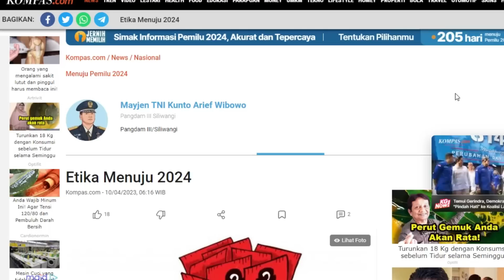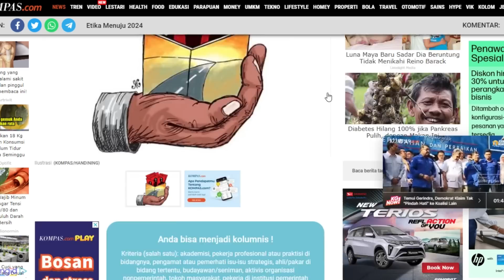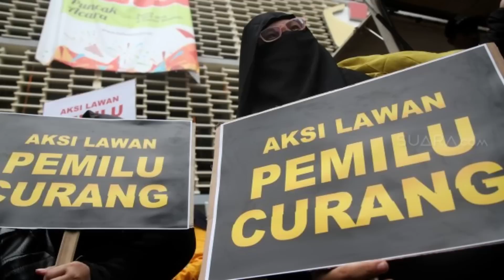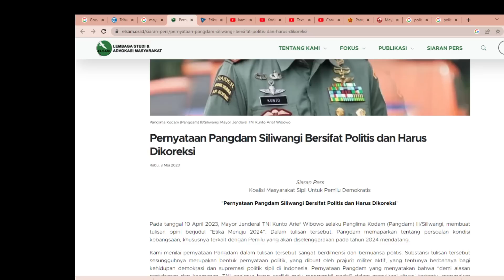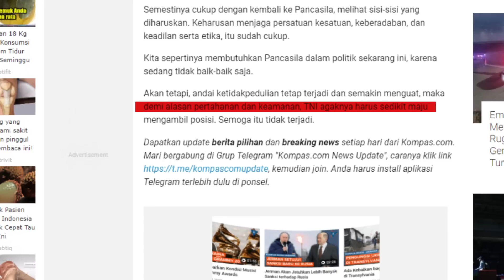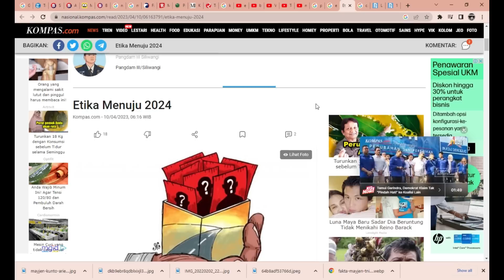PANGDAM SILIWANGI DICOPOT USAI CAWE-CAWE SOAL PEMILU 2024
Pangdam Siliwangi Mayjen Kunto Arief Wibowo dicopot dari jabatannya.

Sumber Referensi:
1. Youtube Hersubeno Point
2. Kompas.com
3. Detik.com